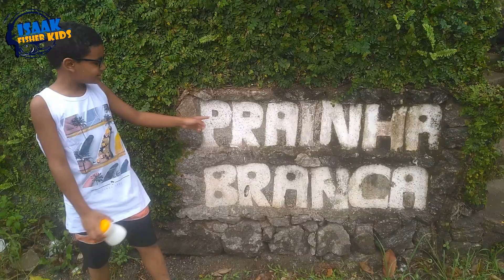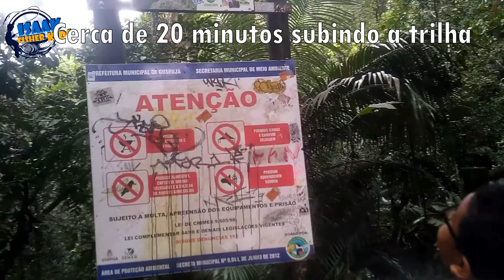BERTIOGA- GUARUJÁ. FAMILIA, TRILHA E PRAIA | #77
O que dizer de FAMILIA? Obrigado Deus!

Hoje a ideia foi aproveitar a natureza e aproveitar a família que foi Deus quem me deu.